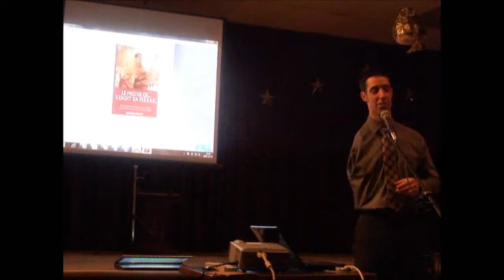Conférence sur la motivation et la persévérance (Partie 3)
Cette conférence s'est déroulée pendant le banquet annuel- 2011 de la chambre de commerce de la ville de Shippagan.